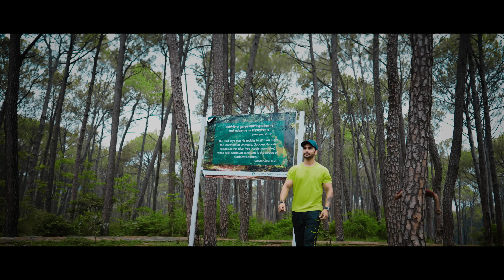BADMASHI:Imran Khan (official video) | latest punjabi song 2021 , Shanu Ray, Anil Thakur , Akshay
Here is the Official Music Video of Our latest punjabi song BADMASHI

Song Credits---

Singer/Composer/Lyrics-Imran Khan

Music&Audio-Soul Music Studio™

Direction-Imran Khan

Mix/Master-Sahil Thakur(Soul Music Studio™)

Video Editing-Sahil Thakur

Lead -Shanu Ray , Akshay Pathania , Anil Thakur |

Featuring-Gourav Thakur , Kulbhushan Kangoo , Abhishek Thakur , Junaid , Rihaan Ali , Pokie And Naveen |

Special Thanks to - Forest Department™ Hamirpur(HP) , Vikrant Thakur & Family |

For any quarries and booking ---

Drinking is injerious to Health , we are very serious about No Alcohal ,No drugs